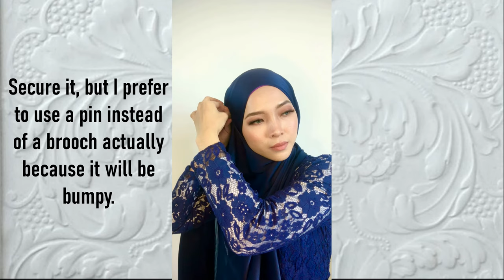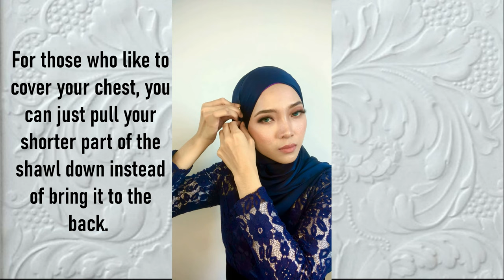CONVOCATION HIJAB TUTORIAL 👩🏻‍🎓💖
Congratulations ladies! Here is a hijab tutorial for your convocation if you have no idea how to style your hijab.
Note: If you want the shawl to cover your chest you can just adjust to your own preference, it will still be a neat hijab style. Trust me 💖